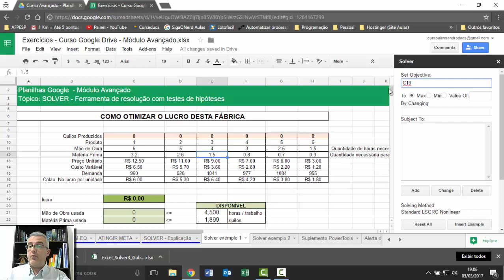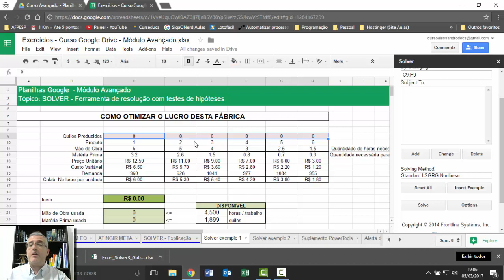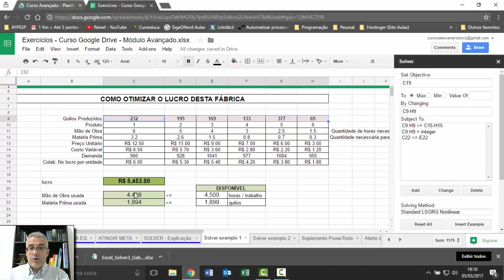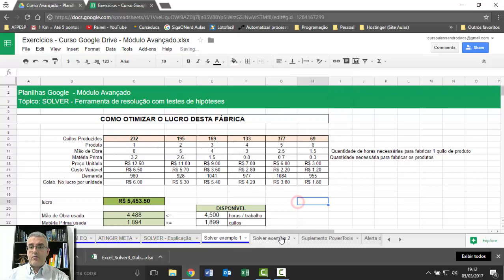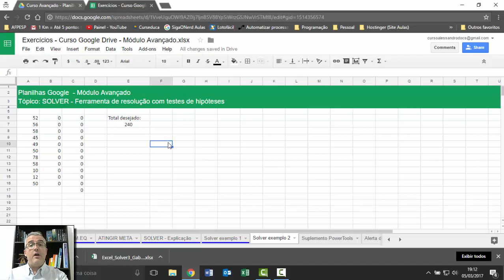#33 - Solver - Aula 02 - Otimização de lucros - Planilhas Google - Módulo Avançado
Conteúdo da aula:

Nesta nova aula vou apresentar uma solução para otimizar os lucros de uma empresa com a utilização do solver.